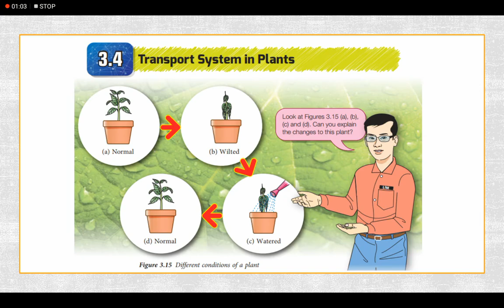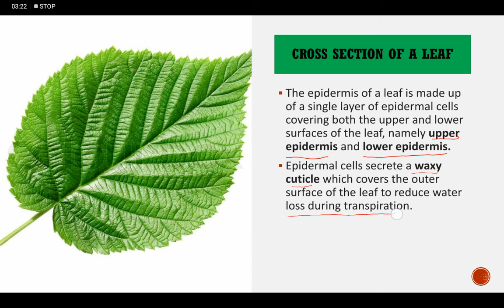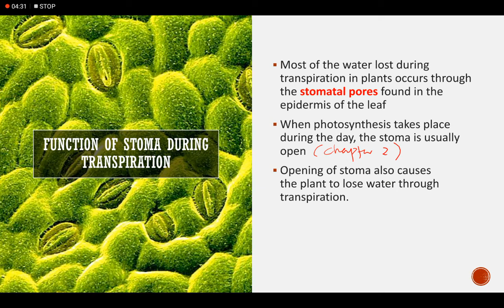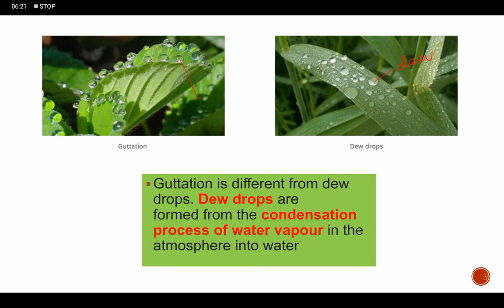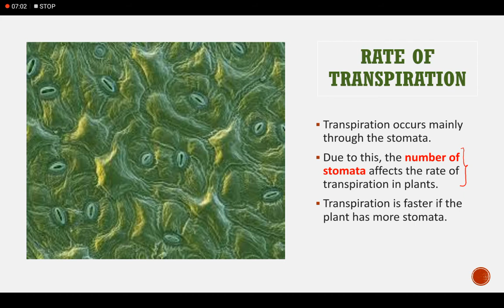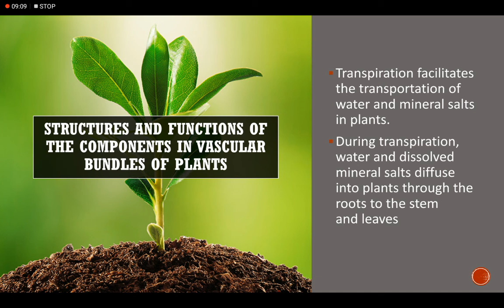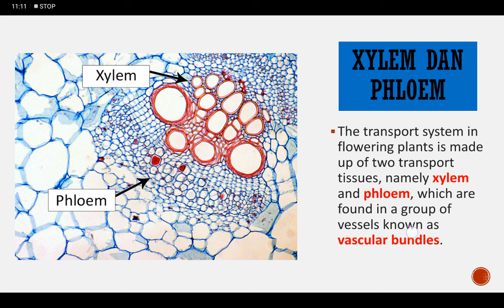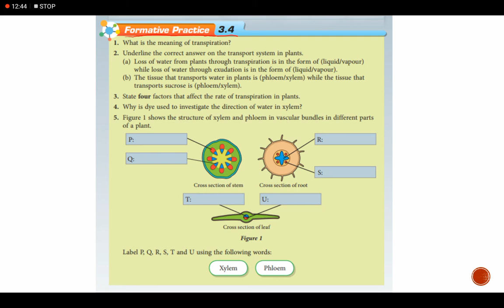SCIENCE DLP FOR FORM 3 : CHAPTER 3 (SUBTOPIC 3.3 - TRANSPORT SYSTEM IN PLANT)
Simple explanation for my students using the slides from cikgu norazila